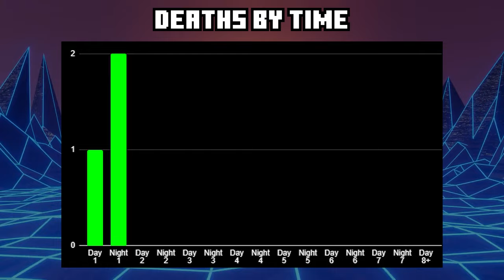[Minecraft Hardcore 1 Health] Episode 1 - Surviving 3 days with a deadly wall chasing me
It begins...

00:00 - Intro
00:35 - Attempt 1 Intro
01:05 - Attempt 1 Begin
04:16 - Attempt 2
08:36 - Attempt 3
14:27 - Outro
14:36 - Stats

Waichiro Ozaki & Hiroshi Tanabe - Seto's Arrival (Yu-Gi-Oh! Duelist Of The Roses)
Kenichi Tokoi - Arid Sands (Night) (Sonic Unleashed)
The Caretaker - A1: It's Just a Burning Memory
Yuzo Koshiro - Drowning (Sonic the Hedgehog)
Bee Hunter - Apoplexy (Mario Forever)
Michiko Naruke - Bramble Blast (Super Smash Bros. Brawl)
Nobuo Uematsu - Victory Fanfare (Final Fantasy VII)
Yoko Shimomura - Sad Song (Super Mario RPG: Legend of the Seven Stars)
Richard Jacques - Green Grove Zone (Act 1) (Sonic 3D Blast SEGA Saturn)
Masato Koike - Samurai Scanner (Warriors Orochi)
Summer Sky and Homework, Takahashi Takashi - Calm BGM (Tetr.io)
Melty Blood SMW Remix by 6646 (Original by Hundred Chain)